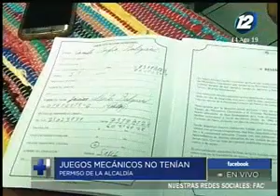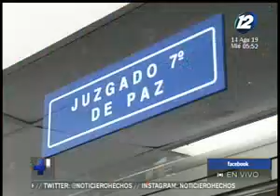Familiares de menor que murió tras caer de juego mecánico piden justicia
Familiares de la menor de edad que perdió la vida tras caer desde un juego mecánico instalado al interior de una unidad educativa, piden justicia por el fallecimiento de la niña.